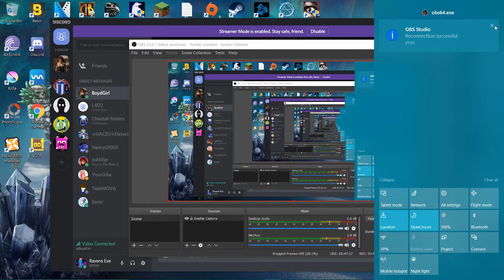Ghost || Phantasmat: Curse of the Mist Collector's Edition bonus